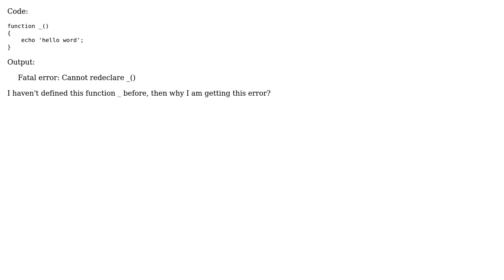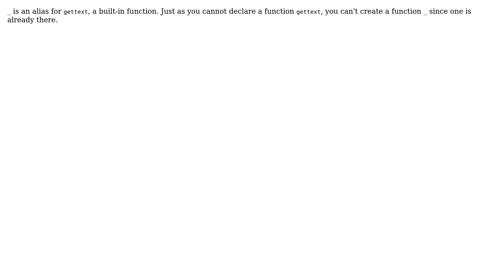Why can't I declare a function name "_"? (2 Solutions!!)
Why can't I declare a function name "_"?

With thanks & praise to God, and with thanks to the many people who have made this project possible! | Content (except music & images) licensed under CC BY-SA | Music | Images & others | With thanks to user phihag user John K user deceze and the Stack Exchange Network Trademarks are property of their respective owners. You are responsible for your own actions.